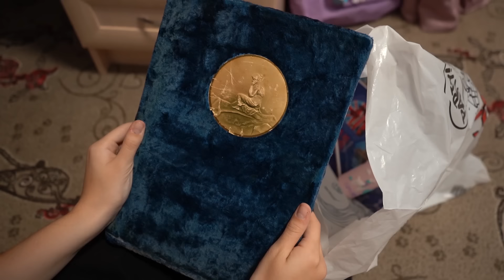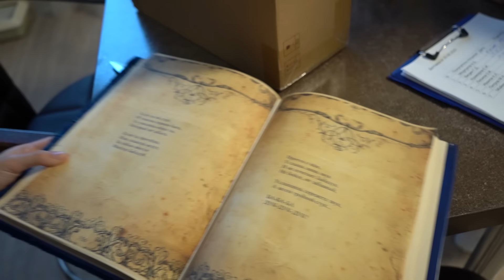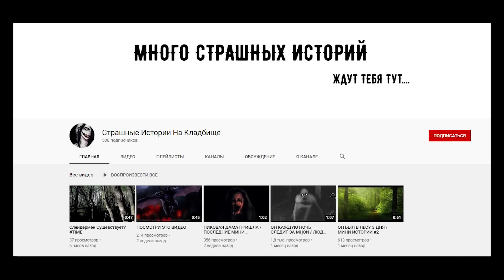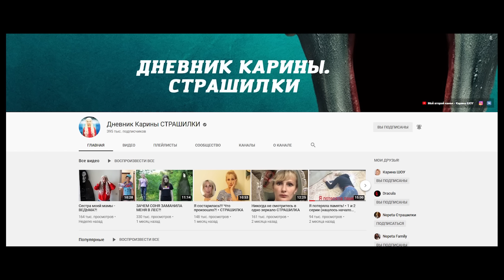Babadook в реальной жизни!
Прошла неделя, как исчезла Алена. Соня очень волнуется и не знает, что с ней произошло. Родители успокаивают ее и говорят, что Алена просто ушла. Но Соня знает, что все дело в мистике. И Бабадук, пугающий Алену в кошмарах возможно существует в реальности.
И почему в Книге Снов она находит странные стихи?